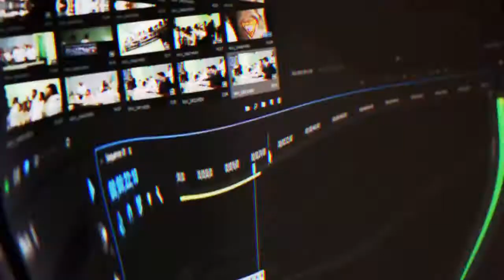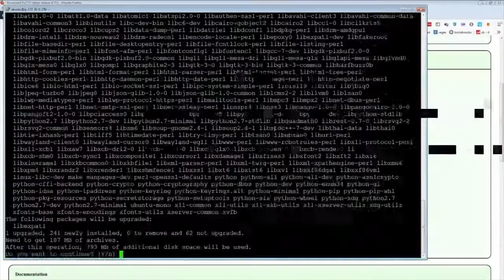ILO YUAN MARIKHON | Eternal Return Highlights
- every morning at 5AM-8AM PST, posts new timestamped highlights of previous day:
 - attributes/reports

Timestamps:

00:00 Ilo Yuan marikhon
[#1] bomb_rocket clipped by iamtoniquirante

00:30 ncie game
[#2] ryusuiw clipped by ryusuiw

00:44 0
[#3] oni_is_soto_ clipped by oni_is_soto_

01:15 sh2py clip
[#4] sh2py clipped by gloomshot v2.2

01:59 WE LIKE FORTNITE WE LIKE FORTNITE
[#5] salemxxsoul clipped by lubbdebubb

02:14 Acidente de moto nerfado
[#6] wintertrash0 clipped by danielolus

02:42 GGs
[#7] f0rn3x clipped by xonrel

03:39 OLHA FARMER ELA E HUMANO
[#8] plassz clipped by incapacitada

03:56 Guess Who Dies
[#9] myaaniflakes clipped by arcse0

04:07 Passant Noted
[#10] wraithkira clipped by yeetandskeet321

04:58 morrer pra rea? no t saindo j!
[#11] gratis150ml clipped by umcaragenteboa

05:23 No Tutorial Stix makes it to top 3
[#12] mmobyte clipped by trixarian

06:22 cancelamento Pog
[#13] qzarny clipped by indianogostosao

06:45 ghostelectricity clip
[#14] ghostelectricity clipped by gloomshot v2.2

=== CLIP SUBMISSION ===
NOTE: If you are a Eternal Return content creator and don't want your videos to be promoted on Gloomshot, just shoot me a message (email (joseph[at]gloomshot[dot]com) is best) and I'll edit the algorithm to never scan your stream.

=== ABOUT GLOOMSHOT: ETERNAL RETURN AND THIS CHANNEL ===

Hi, I'm Joseph and this is Gloomshot: Eternal Return, a curation bot that automatically compiles the best moments of the best Eternal Return streams. To find out more, I did an interview here that goes over the bot